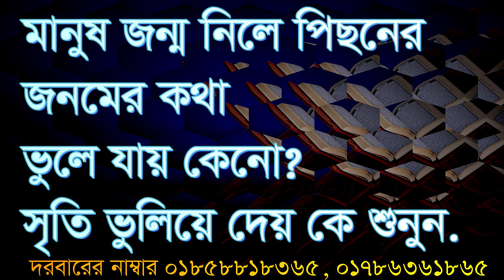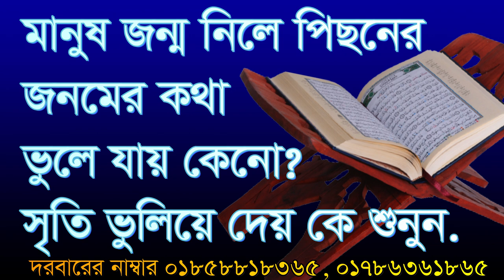মানুষ জন্ম নিলে পিছনের কথা ভুলে যায় কেনো? Manush jonmo nile pisoner kotha vule jay keno?